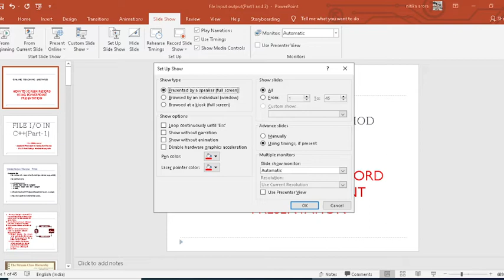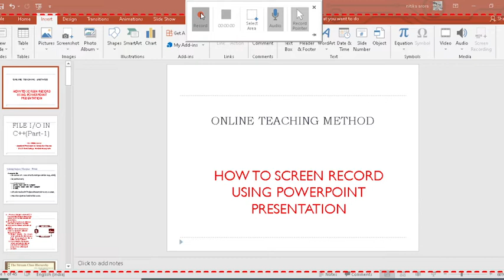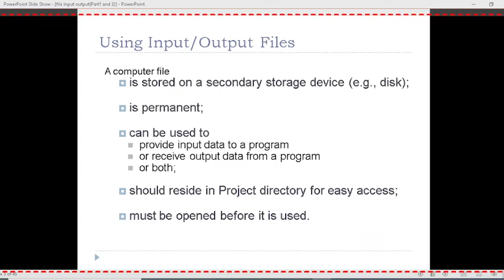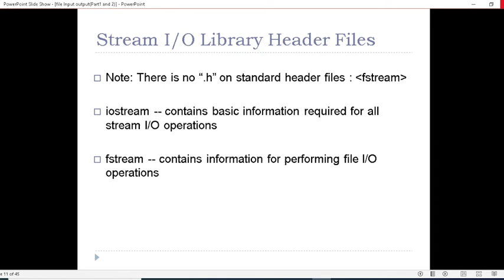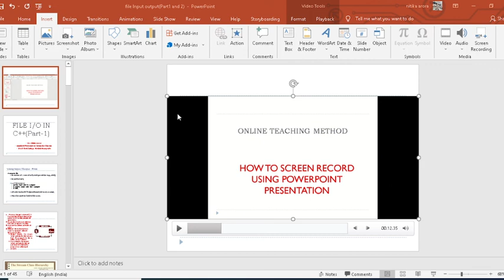screen recorder in PowerPoint 2016|recording in PowerPoint with audio | Effective online teaching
Hello Students !
This video is about screen recording using PowerPoint presentation while teaching or presenting your slides ...

to start recording

press Windows logo key + shift key + r

To stop recording
press Windows logo key + shift key + q

Regards..